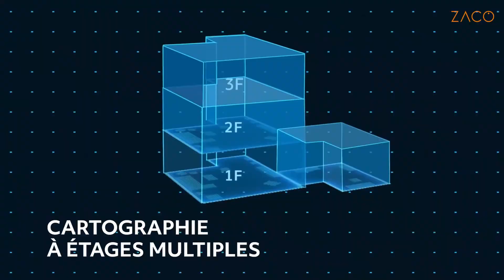Robot Aspirateur Laveur Connecté - ZACO robot aspirateur A10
Robot Aspirateur Laveur Connecté ZACO A10 est robot aspirateur laveur au design compact et élégant, doté d’une fonction d’aspiration et de lavage. Conçu pour effectuer à votre place les tâches quotidiennes que vous n’avez pas envie de faire, il vous facilitera la vie et vous permettra de profiter de ce qui compte vraiment. Vous pouvez facilement commander le robot aspirateur laveur ZACO A10 à l’aide d’une télécommande ou de l’application ZACO HOME.
Avec le ZACO robot aspirateur A10, passez au stade supérieur en matière de nettoyage : chaque fois que vous rentrerez chez vous, vous aurez le plaisir de trouver des planchers et des tapis d’une propreté impeccable.

Cliquez ici pour obtenir le meilleur prix

Un autre modèle Les Meilleur Robot Aspirateur Laveur vous devez savoir Essayez de comparer avec ce :